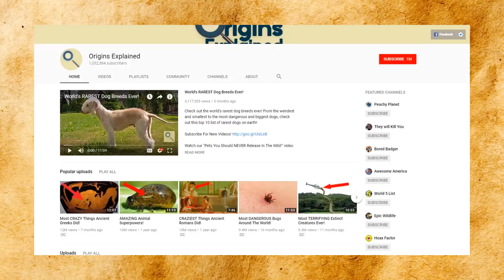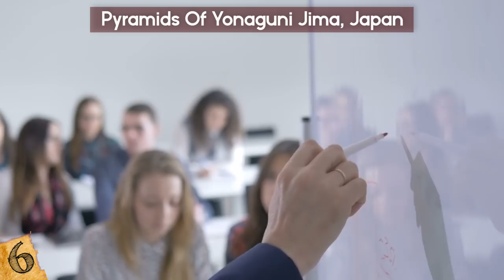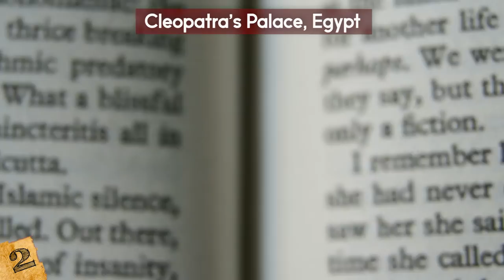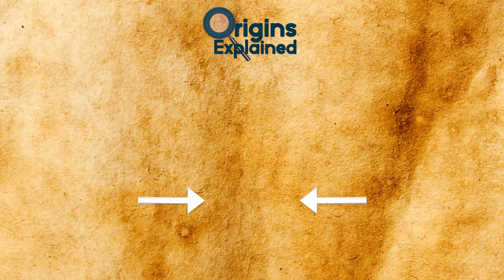Amazing Lost UNDERWATER Cities Discovered!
This top 10 list of sunken cities found underwater has some of the most mysterious and amazing places ever discovered!

8. PORT ROYAL, JAMAICA
Port Royal, Jamaica was once known as “the most wicked and sinful city in the world.” The city’s natural harbor was first used as a fishing port by its original inhabitants, the Tainos. In 1494, the Spanish took control of Jamaica, with Christopher Columbus having declared it “the fairest island eyes have beheld.”

7. LION CITY, CHINA
Nicknamed “China’s Atlantis,” Lion City, also once known as Shi Cheng, is arguably the most stunning underwater city. Built during the Han dynasty and located at the bottom of a lake in the eastern Chinese province of Zhejiang, it was once a thriving metropolis.

6. PYRAMIDS OF YONAGUNI JIMA, JAPAN
These underwater ruins are located near the Japanese island of Yonaguni Jima, about 75 miles off the coast of Taiwan. They are shrouded in mystery and have been a hot topic of controversy among scholars since their discovery in 1986 by a local diver.

5. PAVLOPETRI, GREECE
Located off the coast of southern Laconia in Peloponnese, Greece, the 5,000-year-old city of Pavlopetri is the oldest submerged lost city in the Mediterranean Sea, and one of the oldest in the world. It was discovered by a man named Nicholas Fleming in 1967 and mapped the following year by a team of archaeologists. Despite its age, they were able to recognize a nearly-complete urban plan, including streets, buildings, and tombs.

4. BAIA, ITALY
Some 1,700 years ago, 150 miles south of Rome and 50 miles north of Pompeii, Italy’s west coast was host to an upscale resort town known as Baiae, which was known for its natural therapeutic hot springs. Kelly McLaughlin of the Daily Mail UK described Baiae as a “Las Vegas for the super-rich of the 1st century’s ancient Rome.” According to historians, the mansion-covered town was “synonymous with luxury and wickedness.”

3. VILLA EPECUÉN, ARGENTINA
So far, we’ve explored some pretty cool ancient underwater ruins. But what if I told you a much more recently submerged city exists? Villa Epecuen was a tourist village established in the 1920’s along the shores of Lago Epecuen, a salt lake some 600 meters southwest of Buenos Aires, Argentina.

2. CLEOPATRA’S PALACE, EGYPT
Sometime during the 4th century, the Egyptian coastal city of Alexandria was hit with the double-whammy effect of a huge earthquake followed by a tsunami of epic proportions. An island called Antirhodos was sunk during the process, taking with it Cleopatra’s Palace and a former wonder of the ancient world: the Lighthouse of Alexandria, also known as the Pharos of Alexandria.

1. DWARKA, INDIA
In the Gulf of Cambay, off the western coast of India, the ruins of an ancient city sit 120 feet beneath the water’s surface. Oceanographers from India’s National Institute of Ocean Technology discovered the site by chance in 2001 while conducting a pollution survey. Among the debris recovered were pottery, construction materials, human bones and teeth, and sculptures.